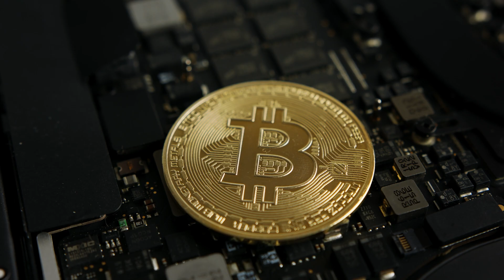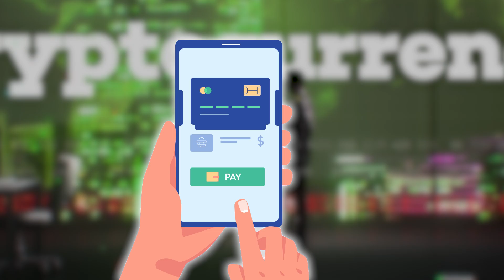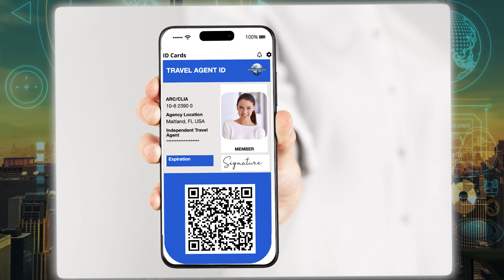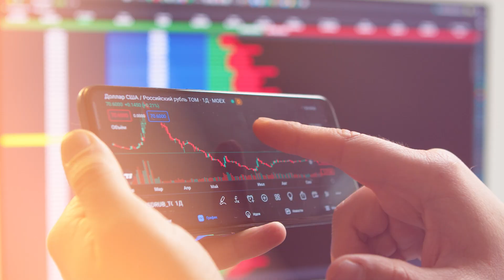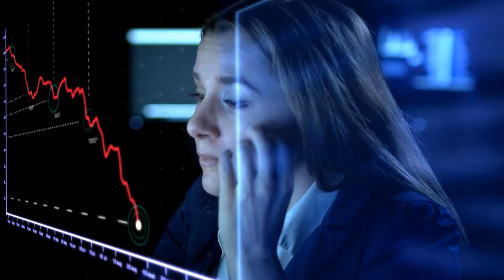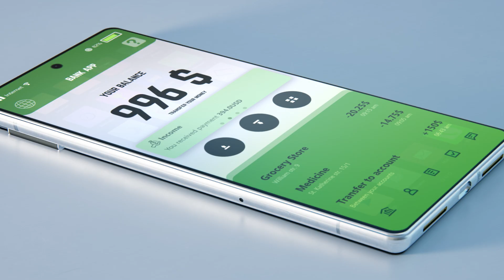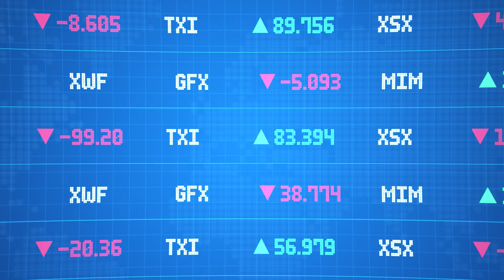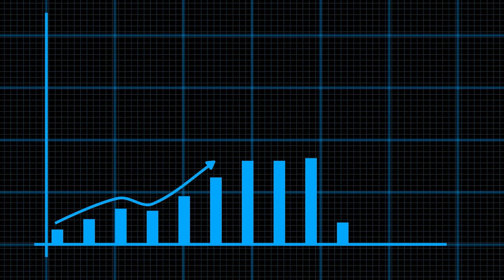Urgent Alert: AI Agents Now Spending REAL Money - Human Control is Over!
Are we witnessing the end of human control over money with AI agents now spending real cash? The rise of AI has transformed every sector, but now, it's impacting our wallets in ways we never imagined. This video uncovers the latest developments where AI agents are authorized to make financial decisions on behalf of humans, and the consequences might be irreversible.

The world of artificial intelligence is evolving rapidly, and these autonomous agents are crossing into uncharted territories. From simple transactions to handling large sums, AI is now making moves without human intervention. What does this mean for our economy, privacy, and freedom? Can we still trust these systems when they start controlling the money flow?

If AI agents can now spend real money, how long before they control every aspect of our lives? As they learn and adapt, they could outthink human checks and balances. Are we losing control over something we created? The time to understand the risks and impacts is now, before it's too late.

Will we be able to take back control, or has the line been crossed? This video will dive deep into the implications of AI in finance, its potential dangers, and what the future holds. Don't miss out on the critical discussion about the risks and opportunities as AI agents become increasingly powerful.